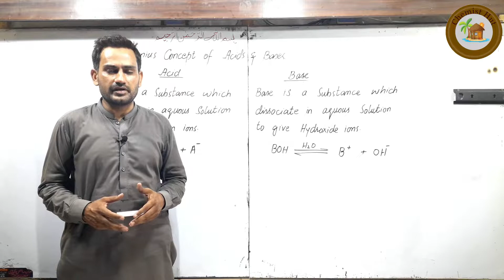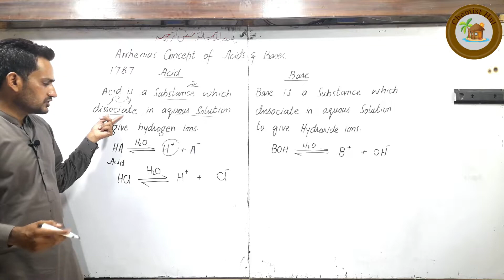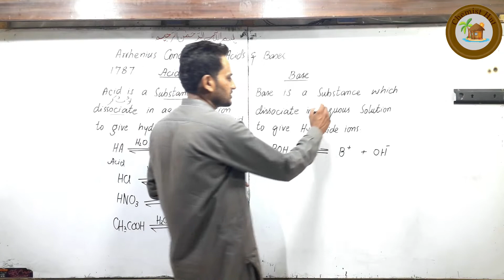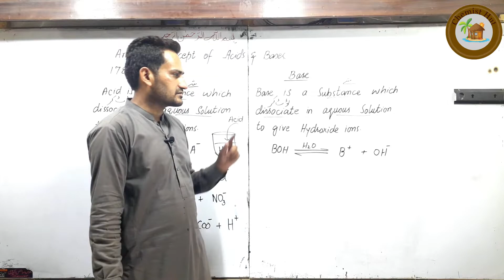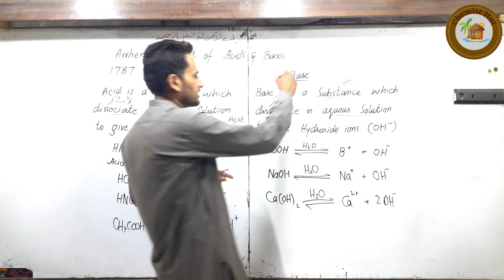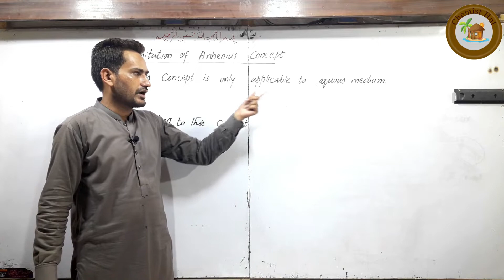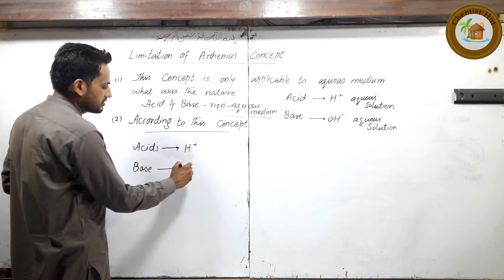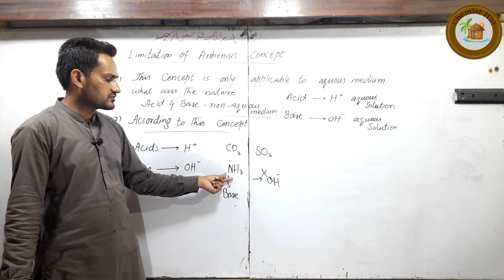Arrhenius concept of acids and bases. class 10th chemistry chapter no 2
Chemist Hut
in this lecture you will learn about the acid and base concept of Arrhenius, acid is a species that gives proton in aqueous medium and base gives hydroxide ion in aqueous medium